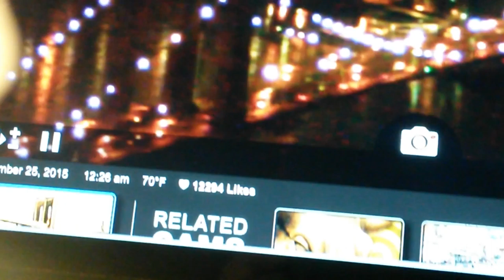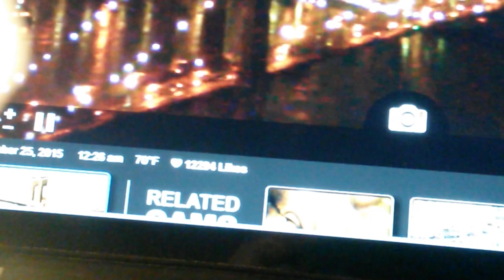New York battles